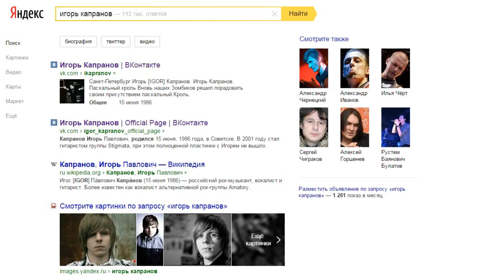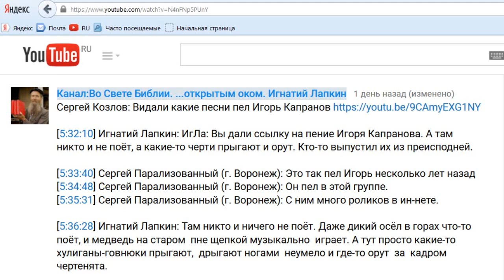Распознать грех, чтобы покаяться. Беседа с Игорем Капрановым. 13.05.2015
В данной записи участвуют: Игнатий Лапкин, Игорь Капранов и Сергей Козлов.